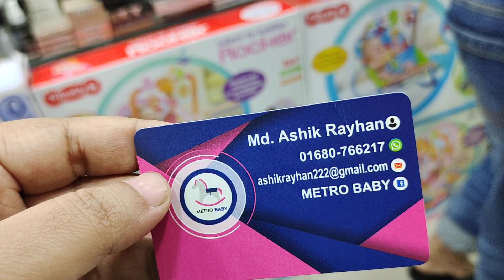বেবি টেন্টের দাম জানুন/বাচ্চাদের খেলা ঘরের দাম জানুন/Baby Tent price/play house/play Hut Price.